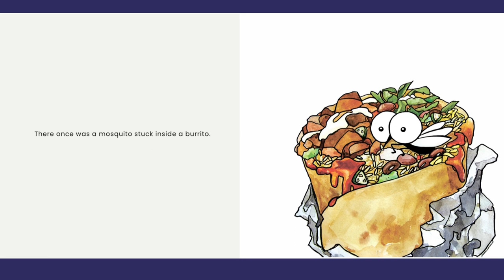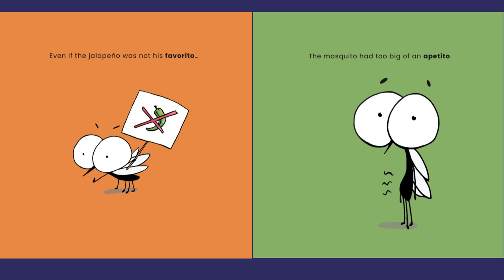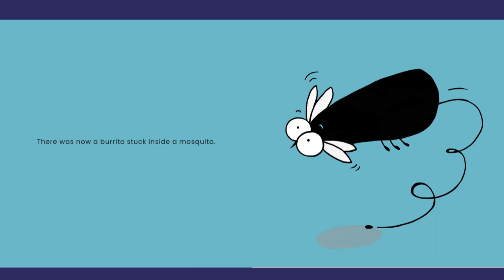The Mosquito Burrito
This silly book talks about a mosquito stuck in a burrito! it has a combination of English with some Spanish words. Hope you like it!
Este libro habla sobre un mosquito estancado en un burrito. Tiene una combinación de ingles con unas palabras en español. Espero les guste!